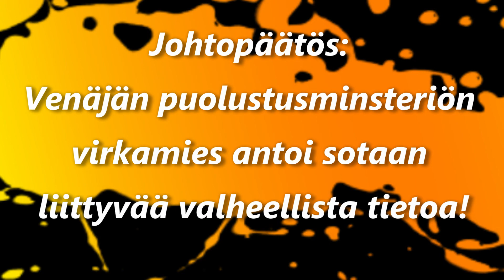Venäjän puolustusministeriön edustaja saa 15 vuotta vankeutta valeuutisten levittämisestä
Igor Konachenkov syyllistyy fake newsin jakamiseen ja viettää seuraavat 15 vuotta Siperian suolakaivoksilla.

Mariupolin siviilien evakuoinnin estäminen on sotarikos. Venäjällä on rikollinen fasistihallinto, joka tappaa ihmisiä ilman mitään syytä.